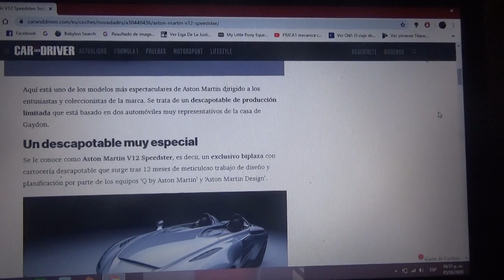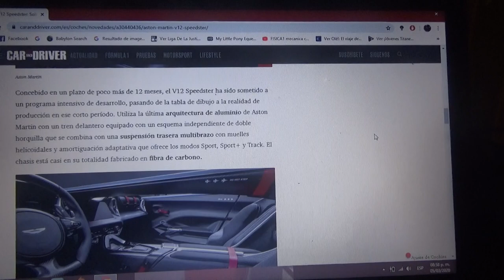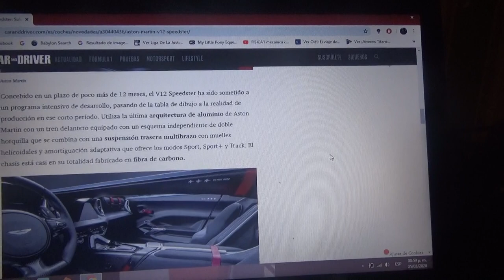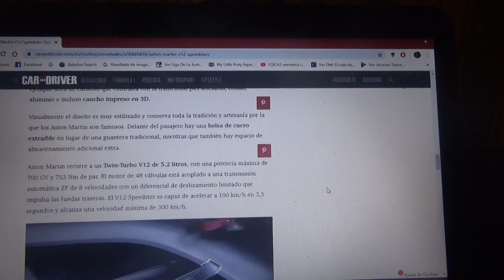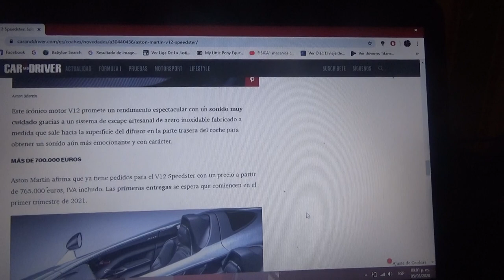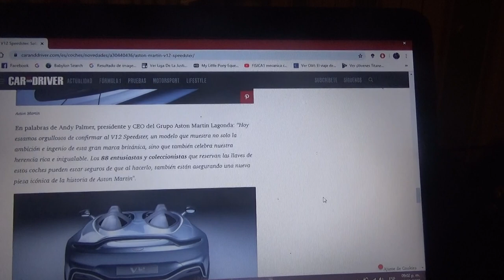Aston Martin V12 Speedster información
Solo habrán 88 unidades en todo el mundo para los aficionados y coleccionistas de la marca automotriz inglesa con domicilio en Gaydon